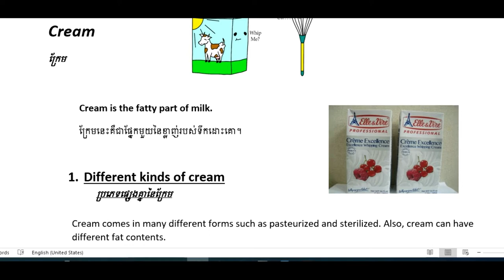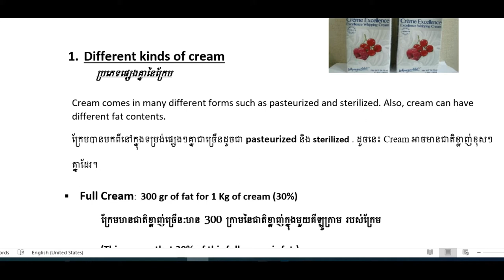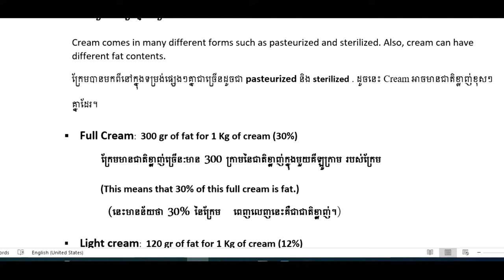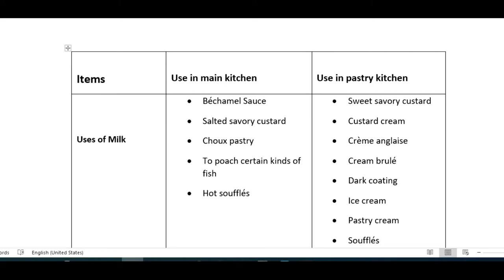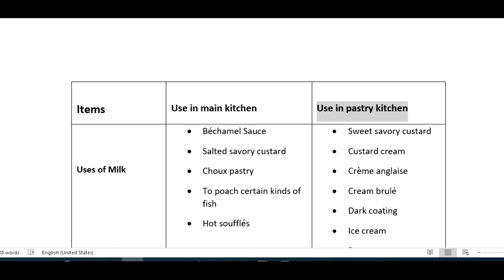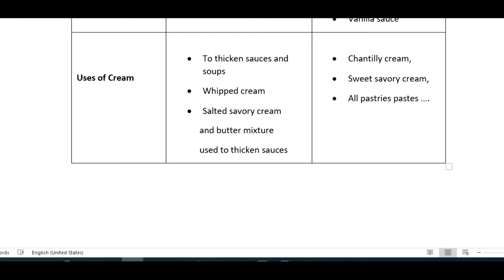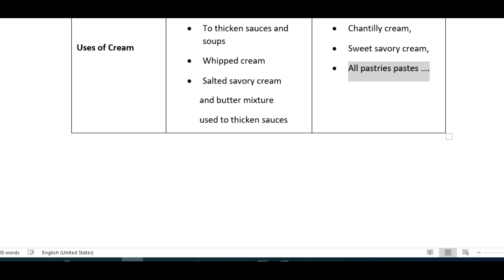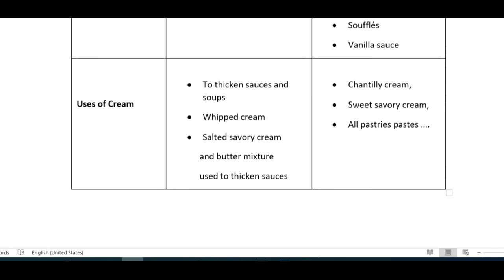Fresh Cream Lesson